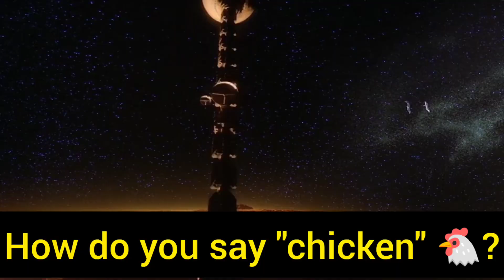English phrases for when you don't understand something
I´m sorry, I don't understand 0:00 - 0:31

I don't know what that means 0:32 - 1:08

How do you say...? 1:09 - 1:53

Sorry, can you repeat that? 1:54 - 2:08

Can you say that again? 2:09 - 2:21